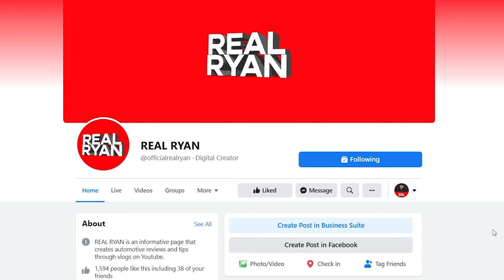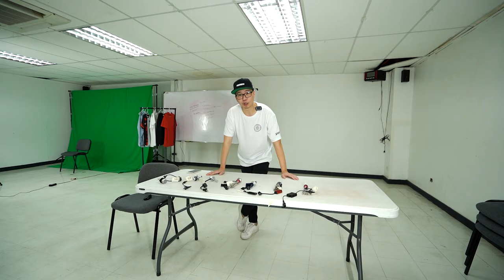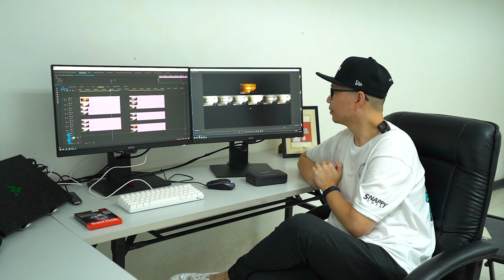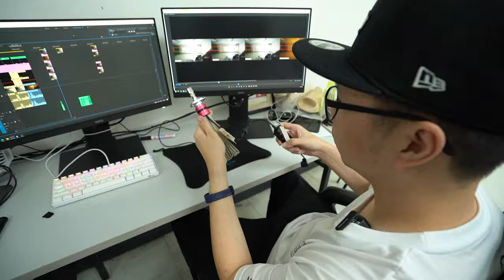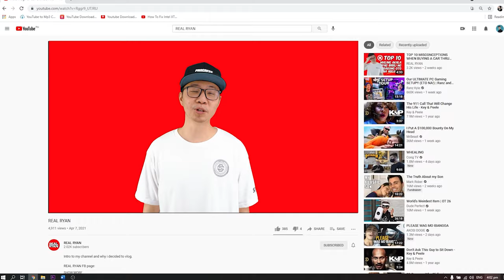THE GOOD, THE BAD AND THE BEST LED HEADLIGHT SOLD IN PHILIPPINES